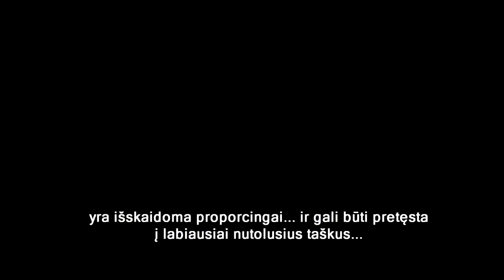Kaip Bitcoin Pakeis Pasaulį // Ep.2 Andreas A. London Real lietuviškai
Antrasis video iš Andrejaus ir London Real podkasto apie Bitcoin in Blockchain.

TipJar
BTC: 3BSVKe2HEFx3qGs7LBKwhv9bf6wgRSyRFN
ETH/ERC20:0xfF2A719802CFdD97d8cD57Ad03b3B011aEd4fA68LTC: LiDygnicmKqciLkZKJSvb2ZtAe88B8cVvn